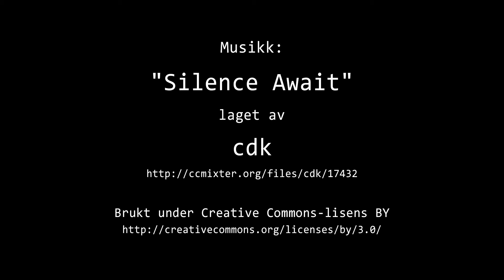Timelapse Cam 1 - Natt til 2. august 2018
Været i Moss natt til torsdag 2. august 2018.